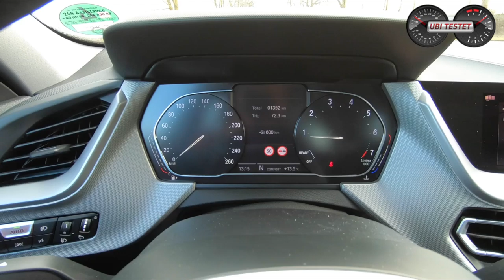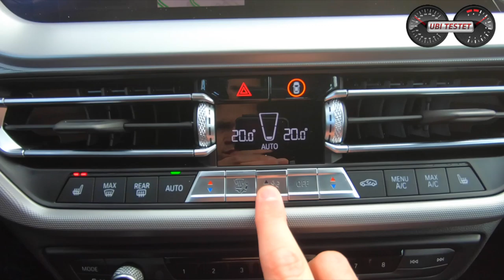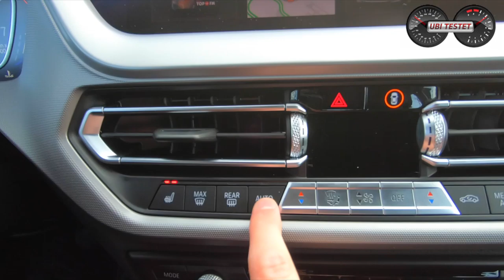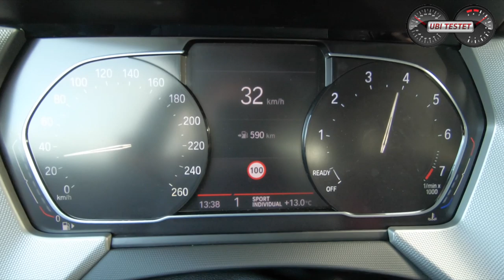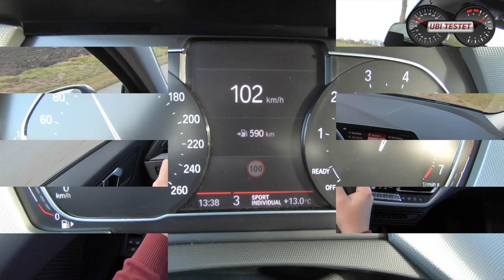2020 BMW 118i Advantage F40 | Driving the new BMW 1 Series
Hey guys, today I want to show you the all new BMW 1 series. The BMW 118i works now on a front wheel platform instead of the classic rear wheel drive. The the small 3 cylinder turbocharaged engine is actually the basic engine for the new 1 series.

How does it feel like to drive THE1 ?!
Would you expect to buy a BMW 1 series with 3 cylinder engine and front wheel platform?

Is it still a typical BMW?
How about the design of ne new BMW 118 of the 3rd generation?

Let's tell me your attitude :-)